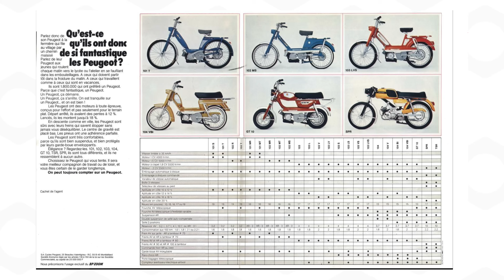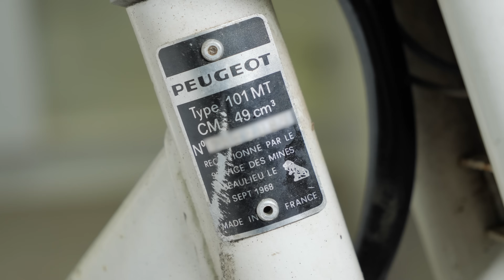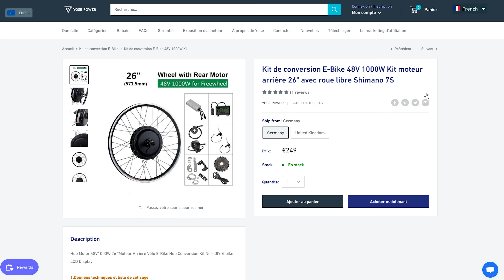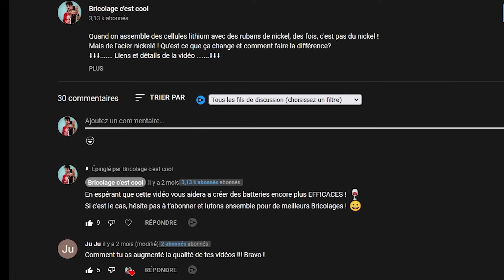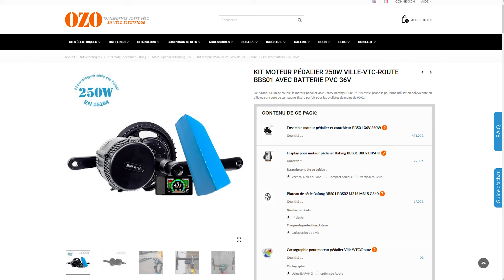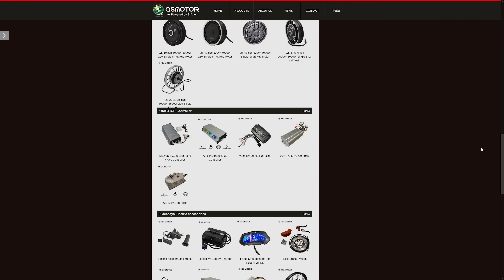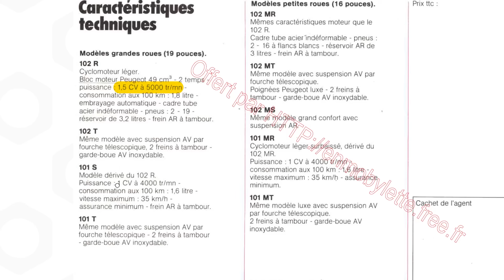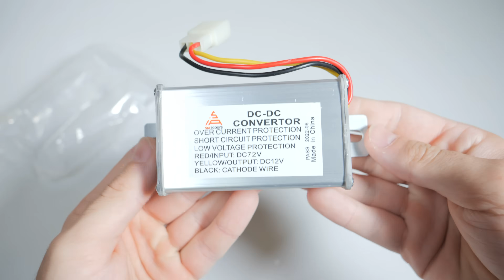Je convertis une mobylette Peugeot 101 en électrique !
Aujourd'hui lancement d'un gros projet sur la chaîne ! La conversion électrique d'une mobylette Peugeot 101 !
⬇⬇⬇. Liens et détails de la vidéo .⬇⬇⬇

Au programme, un gros projet très complet qui va s'étaler sur plusieurs vidéos! Il y aura de la mécanique, de l’électronique, de la conception de batterie, des tests et de la rénovation !

Plein de belles choses à apprendre que je vous propose de découvrir ensemble !

▶️ Matos utilisés et présentés :
Le moteur 1kw brushless seul
L'écran LCD
Le contrôleur programmable seul
Les poignées de commande
Kit démarrage et anti vol
Le truc noir qui est en fait un relais 12v
Un kit global ou y'a un peu tout

Au sommaire de cette vidéo :
0:00 🍷 Présentation du projet
1:02 📊 La mobylette que je vais convertir
3:08 ⚙️ Le cahier des charges du projet
5:39 ❓ Les solutions techniques que je propose
8:14 🚲 Démontage de la mob
10:17 💡Les éléments d’électrifications que je vais utiliser
12:51 🔋 Abonnez vous pour suivre ce projet de fou !